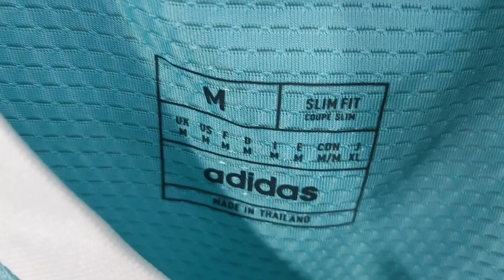Miami 3rd Player Version 24/25 Close View